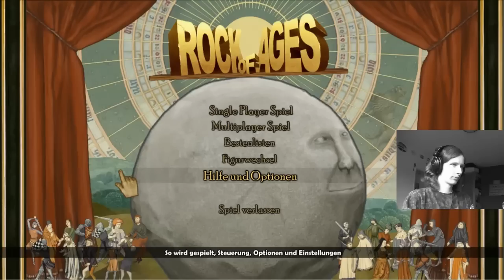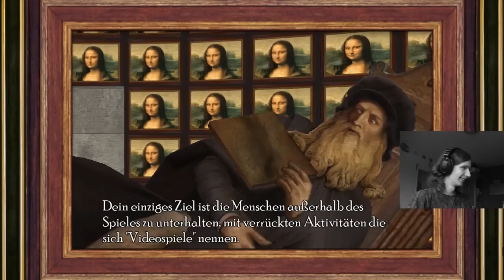Let's Play Rock of Ages [Blind] [HD] [+Cam] *Part 8*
--- Rom wurde an einem Tag von einem Fels abgerissen. ---

Genre:  Action, Strategie, Indie, Platformer, Rennspiele
Veröffentlicht: 7 Sep. 2011
Entwickler: ACE Team
Publisher: Atlus U.S.A., Inc.
Kommentiertes Gameplay by: Stampus100